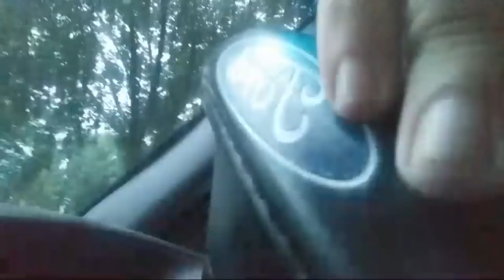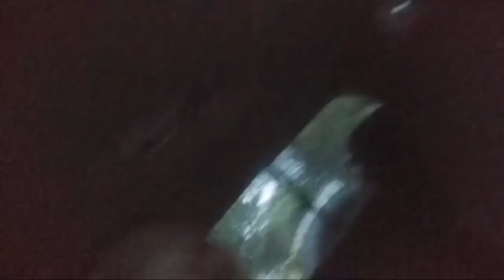Cop says i Have no license, Still gives me directions to drive away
Live stream "I'm lost"

The guys from the steel factory snitched on me - cops called for being lost?! I was entrapped by another employee and that guy, was my interpretation.

We filmed this cop at the armory. I was not receptive to much of anything he said and I was kind of a dickhead. So he had every reason to want to mess with me.

When I saw him I turned off looking for the way it off this area I was lost in. I then found a good place to pull off and look at GPS - he pulls up behind me with his hazards and I waive as I'm starting the camera and exiting GPS In my phone.

He comes to the window and I take a picture of him, no reaction.

He moves to the other side of the truck and I start the live stream. At this point he saw me driving, end of story, and I'm not the type to lie to anyone - I figured he'd had flipped his light on and demanded id. So I was prepared to id because I was clearly driving.

Being calm, honest (if they saw you do it, don't try to lie. I'm not saying snitch yourself out about every bad thing you've done), and having self accountability CAN get this kind of response from police officers. I Kept both hands by the steering wheel so he didn't worry about his safety (there's A LOT of stuff on my record guys!) And I had my license and active insurance ready.

Thanks to this cop!